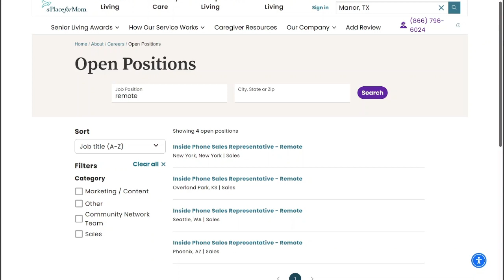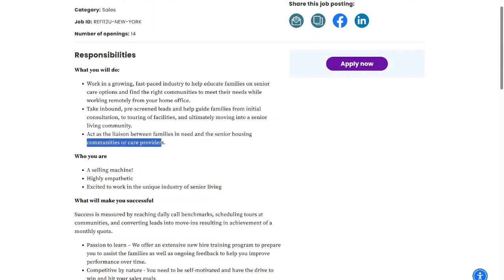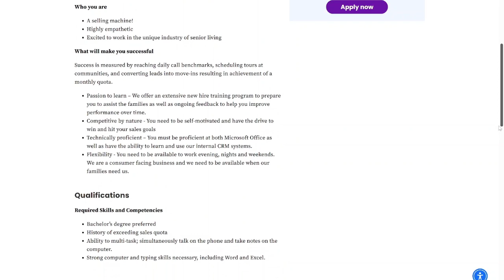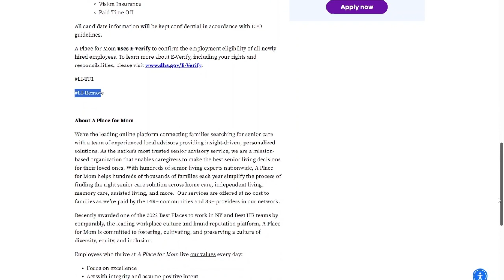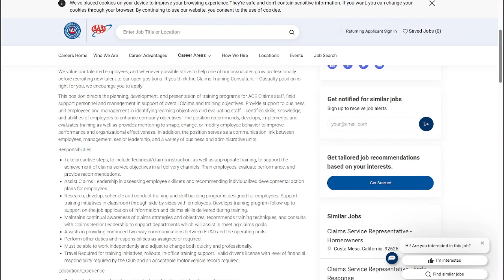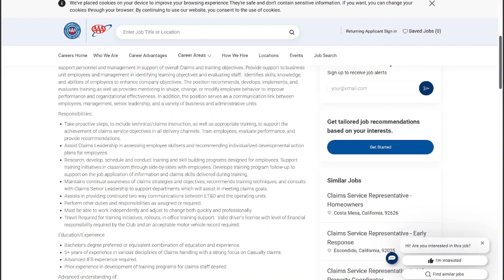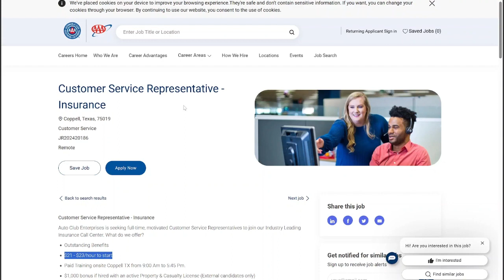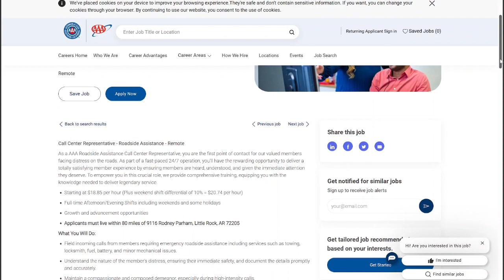GET PAID $46 AN HOUR REMOTE WFH JOBS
Are you looking for remote jobs then look no further, watch learn and apply to this great remote work from home opportunities as I discuss several jobs and companies that are hiring right now.

CAREERs, TIPS and RESOURCES HERE:
A PLACE FOR MOMS:

GOOD LUCK AND GET THESE REMOTE JOBS!